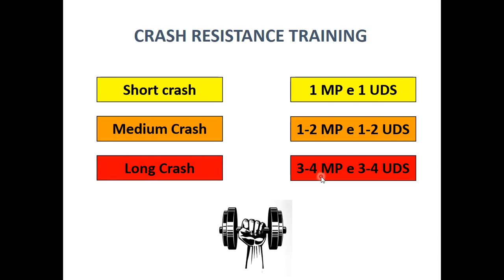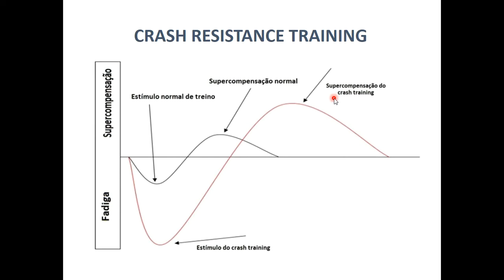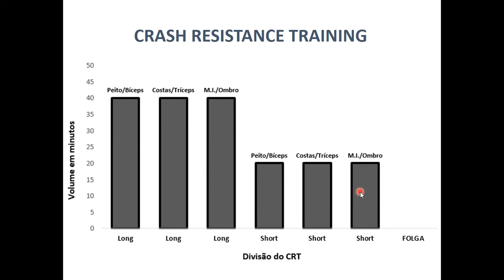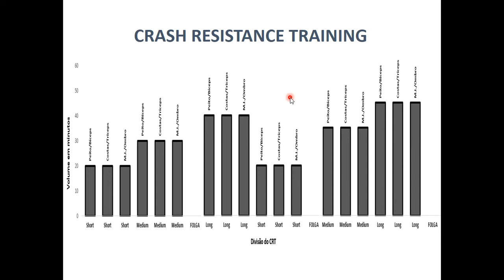Prescrição e periodização do Crash Resistance Training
Antes de prescrever o exercício baseado na premissa do CRT, é necessário estabelecer os grupamentos musculares a serem treinados na sessão. Dessa forma, treina-se um ou dois grupamentos musculares por dia, de acordo com o volume total da sessão (short crash, medium crash ou long crash).

A organização na periodização do treinamento, depende da quantidade de grupamentos musculares treinados por sessão. Então, a periodização deve ser em blocos de no máximo três semanas, para que haja supercompensação dos treinamentos.
Os primeiros três dias da primeira semana realiza-se o CRT no modelo short, em torno de 20 minutos de volume de sessão, executando um most powerfull e um up-down sets para cada grupo muscular. Nos últimos três dias da primeira semana realiza-se o CRT no modelo medium, com volume de sessão aproximadamente 30 minutos, executando de um a dois most powerfull e de um a dois up-down sets para cada grupo muscular. Após seis dias de CRT, o praticante tem um dia de folga (sem treino).

Os primeiros três dias da segunda semana realiza-se o CRT no modelo long, em torno de 40 minutos de volume de sessão, executando de três a quatro most powerfull e de três a quatro up-down sets para cada grupo muscular. Nos últimos três dias da segunda semana volta para o modelo short, com volume de sessão aproximadamente 20 minutos, executando um most powerfull e um up-down sets para cada grupo muscular. Após seis dias de CRT, o praticante tem um dia de folga (sem treino). Importante que ao voltar para o modelo short crash, executar a variação do modelo e/ou aumento da intensidade do exercício.

Os primeiros três dias da terceira semana realiza-se o CRT no modelo medium, em torno de 35 (sugestão de aumento de tempo) de volume de sessão, executando de um a dois most powerfull e de um a dois up-down sets para cada grupo muscular. Nos últimos três dias da terceira semana, realiza-se o CRT no modelo long, em torno de 45 (sugestão de aumento de tempo) minutos de volume de sessão, executando de três a quatro most powerfull e de três a quatro um up-down sets para cada grupo muscular. Após seis dias de CRT, igualmente aos demais microciclos, o praticante tem um dia de folga (sem treino).

Após completar os três microciclos de treinamento, é necessário reorganizar a periodização, especialmente com o objetivo de redução de carga de trabalho. Ademais, é fundamental o entendimento do controle da carga de treinamento.